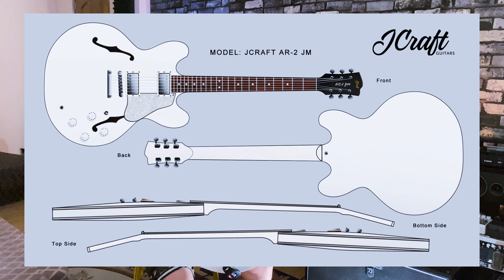Fast Talk: My signature guitar - JCraft AR-2 JM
GTR
FX
AMP

Videographer: Monique